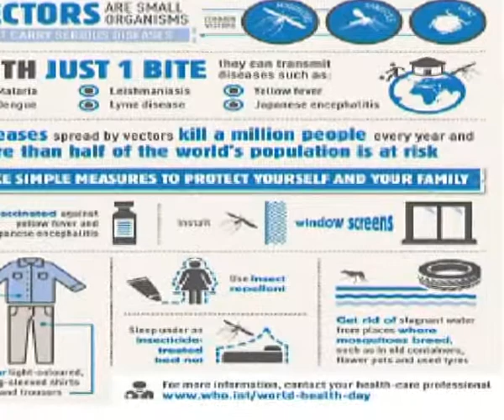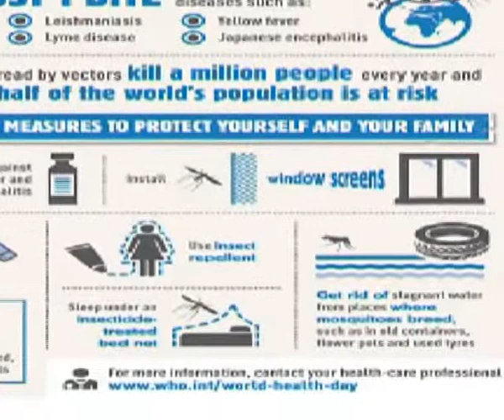Beocin,7 april 2014 PU ' LJuba Stankovic', obelezen Svetski dan zdravlja